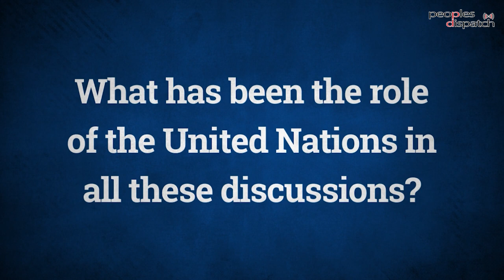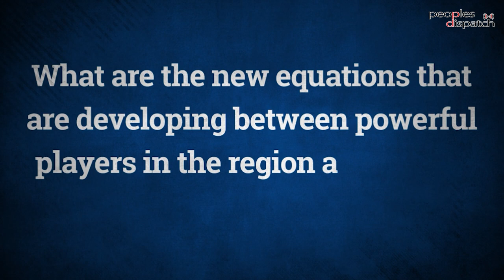Yemen's truce and changing regional configurations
Rania Khalek of BreakThrough News analyzes the truce in Yemen which completed one month recently. She explains the calculations of the Saudi-led coalition and the Houthis and talks about the prospects of the truce continuing. She also explains the implications of the truce on the political situation in Iraq.